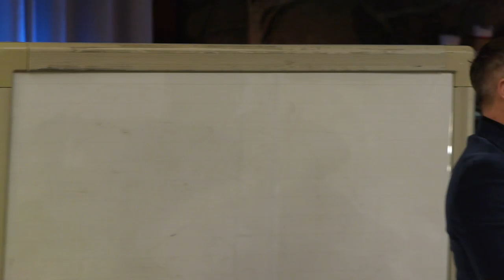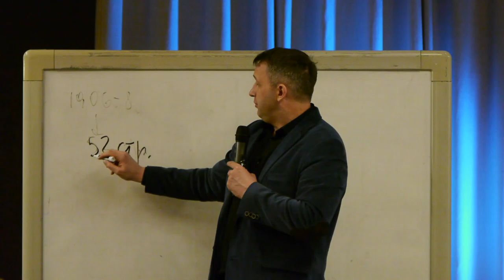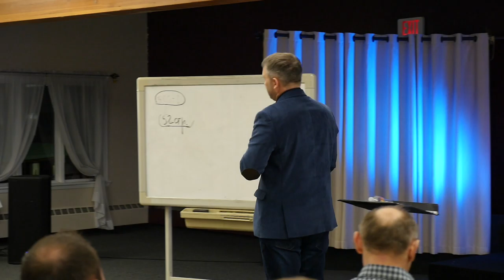Актуальность великого поручения - ч.2 - Михаил Мокиенко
Миссия В Прошлом И Сегодня -
Актуальность великого поручения - ч.2 -
- Михаил Мокиенко -